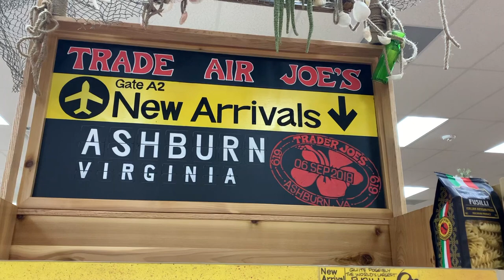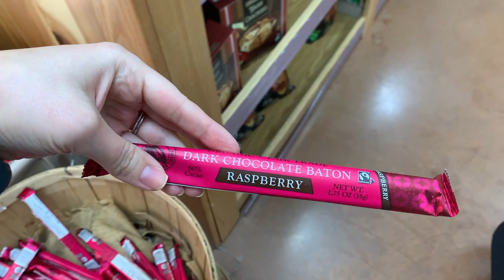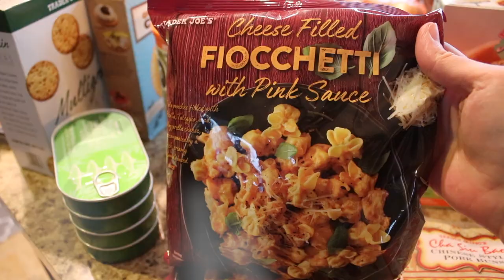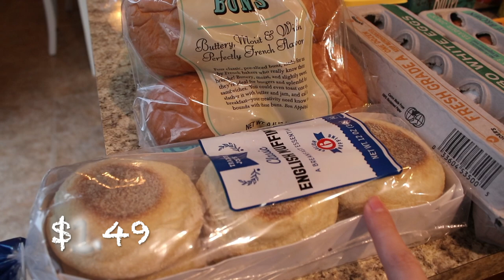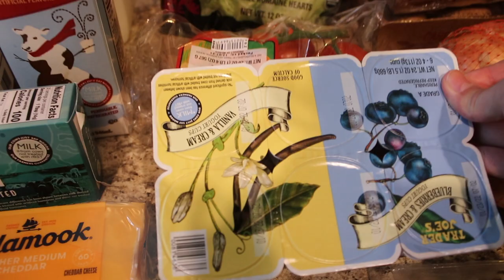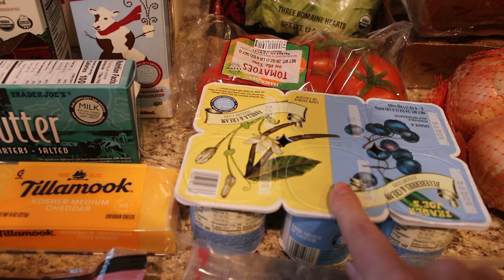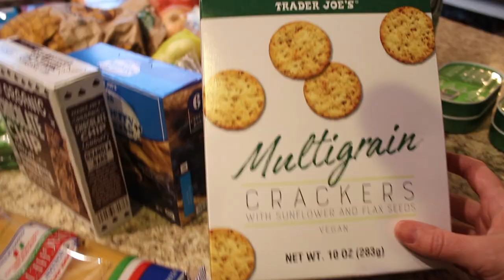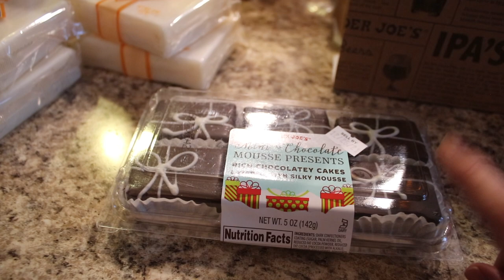HUGE TRADER JOE'S HOLIDAY HAUL WITH PRICES // SHOP WITH ME AT TRADER JOE'S // NEW AT TRADER JOE'S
Hey :) I hope you all enjoy hanging out with me while I shopped at Trader Joe's and shared what I found. Happy Holidays guys!!

Thank you if you choose to use the links.